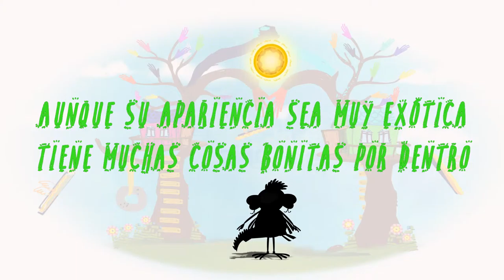MAX, uno de los personajes de nuestra Página Web de Niños - Muy Pronto